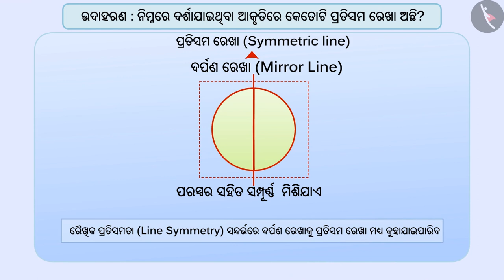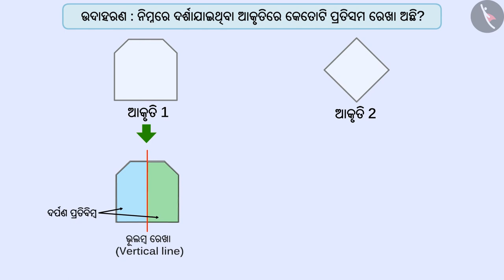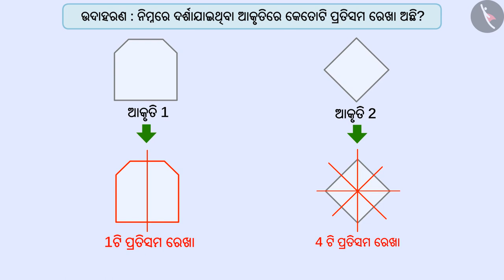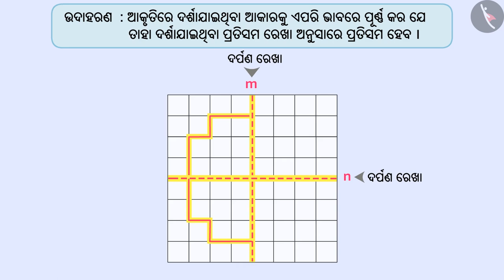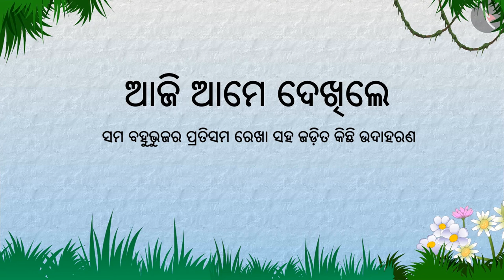ବହୁଭୂଜରେ ସାଦୃଶ୍ୟତା | Part 2/3 | Symmetry in regular polygons | Odia | Class 7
Class 7 | ବହୁଭୂଜରେ ସାଦୃଶ୍ୟତା | Part 2/3 | Symmetry in regular polygons | Odia | Class 7

TicTacLearn Video
Interactive Videos